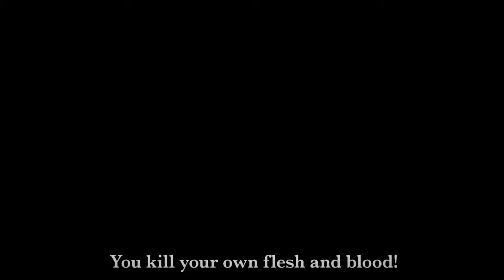Drakengard 3: Wird 2014 in Nordamerika und Europa veröffentlicht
Mit diesem Trailer bestätigt Square Enix die veröffentlichung von Drakengard 3 in Nordamerika und Europa. Erscheinen soll der Titel exklusiv für die Playstation 3 im Jahre 2014. Dabei versprechen uns die Entwickler Kämpfe mit ganzen Horden von Gegnern sowie spannende Auseinandersetzungen in der Luft, auf dem Rücken von Mikhail.